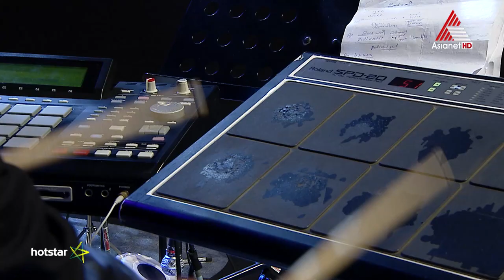Super Voice Grand Finale Part 01